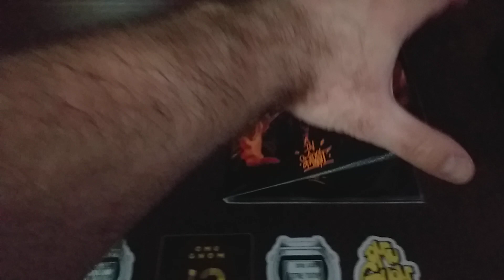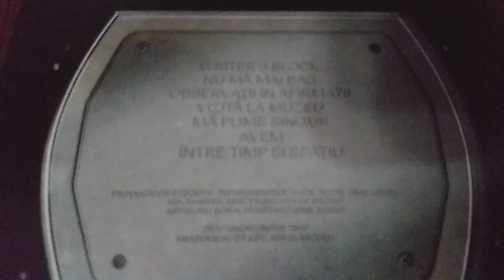My CD Collection (Update 14)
If you wanna help me grow my collection, please donate to my PayPal account